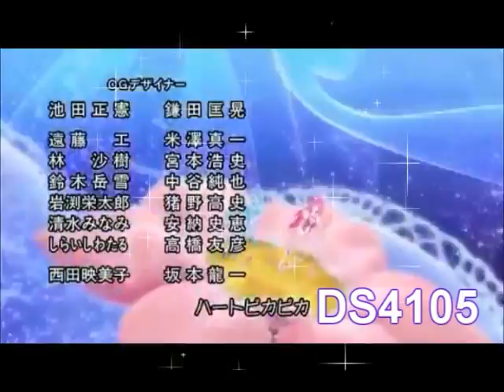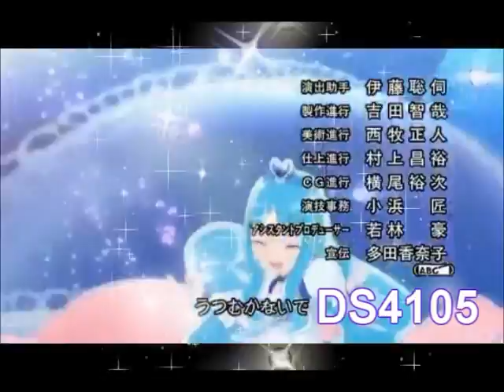Anime e altro No Stress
questo video e dedicato ad alcuni anime e pezzi di  alcune famose Telenovelle argentine spero che vi piaccia =)Primo video con sony vegas

L